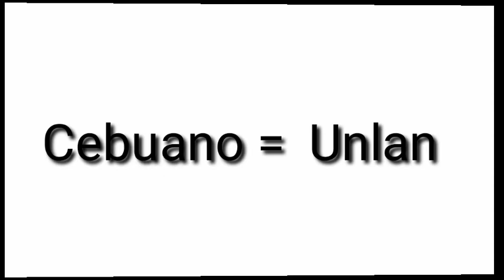ENGLISH TO FILIPINO: PILLOW I TAGALOG+CEBUANO TRANSLATION